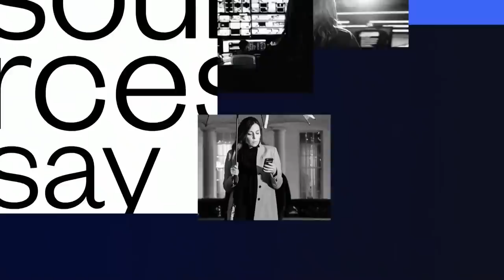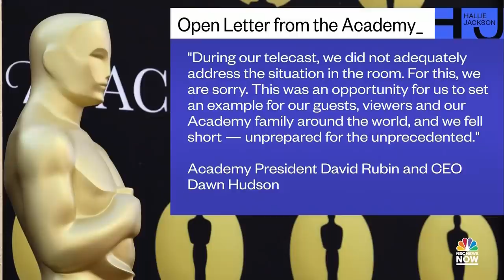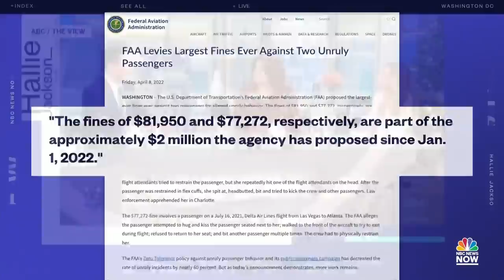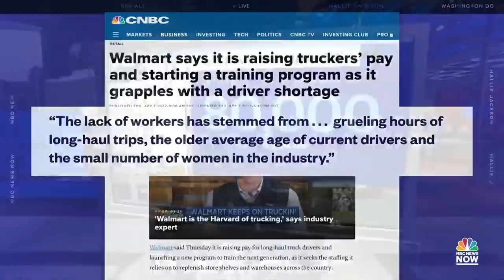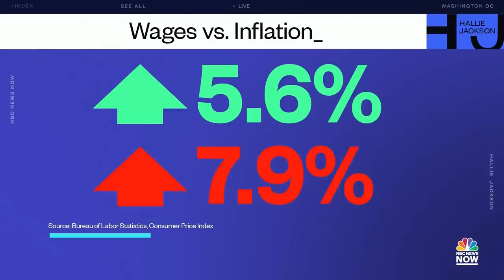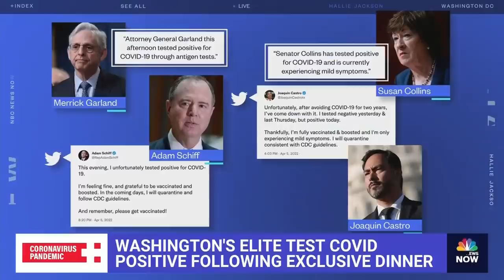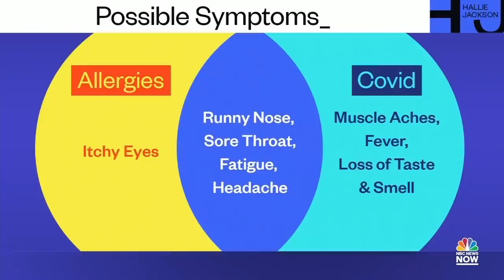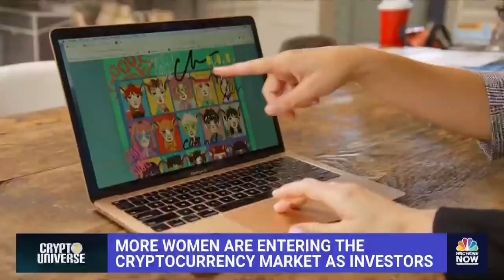Hallie Jackson NOW - Apr. 8 | NBC News NOW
A train station attack in Ukraine killed at least 50 people including five children, a jury did not convict the four men accused of trying to kidnap Michigan Governor Gretchen Whitmer and the Academy bans Will Smith from the Oscars for 10 years.